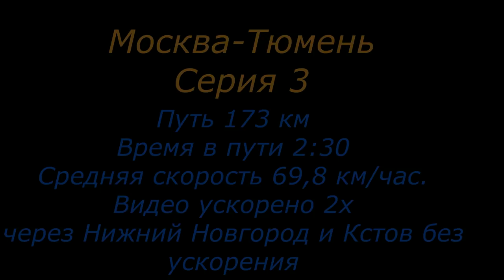Москва Тюмень Видео о маршруте Серия 3